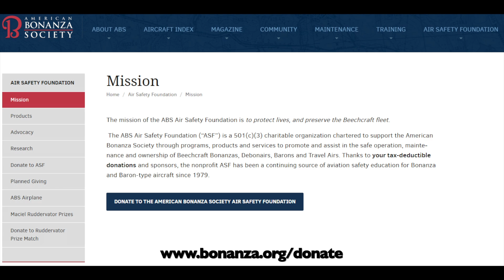Help us Protect Lives and Preserve the Beechcraft Fleet | ABS Air Safety Foundation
Want more content like this?
ABS Membership includes:
-Unlimited access to our entire Online Learning Center
-Technical Advice and Parts Sourcing: Reach ABS Technical Advisors by phone 5 days a week or search your question online.
-Join our live webinars on the second Tuesday of each month
-Receive the monthly ABS Magazine which includes flying information, ownership, maintenance, technical advice, general aviation news, and much more
-Take your aircraft to an ABS Beechcraft Maintenance Evaluation for a thorough visual inspection, from tip to tail, by our Beechcraft Maintenance Evaluation Evaluators.

The ABS Hangar is a product of the ABS Air Safety Foundation.